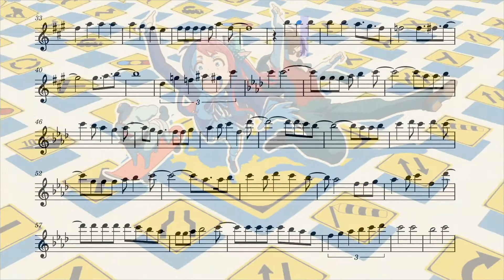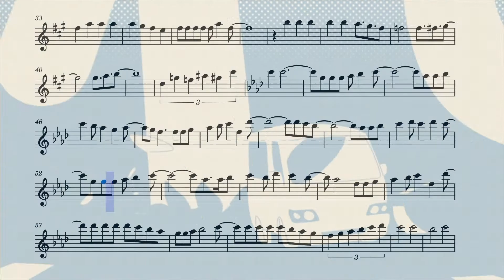Zomebieland Saga Opening 2 (Flute)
The second opening for the anime Zombieland Saga on the flute.